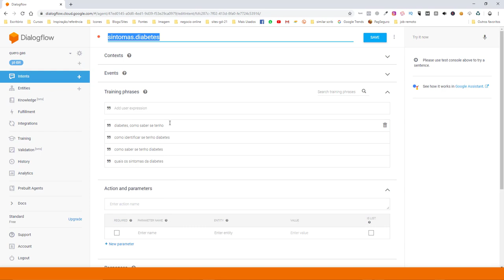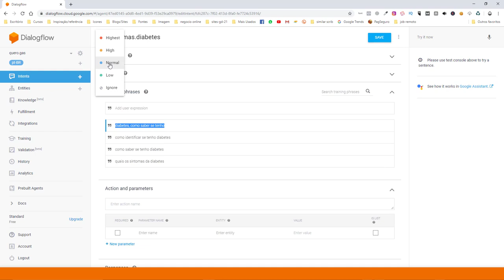Definindo Prioridades no Dialog Flow